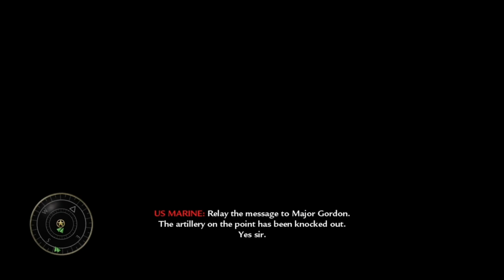Let's Play Call of Duty World at War #7 - Relentless :D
relentless deez nuts